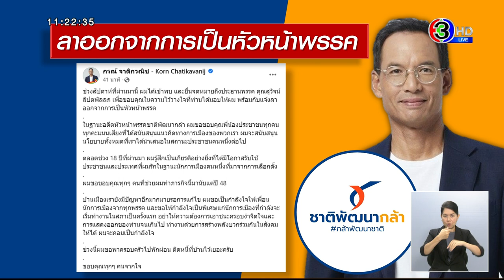'กรณ์ จาติกวณิช' ลาออก หัวหน้าพรรคชาติพัฒนากล้า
กรณ์ จาติกวณิช ลาออกหัวหน้าพรรคชาติพัฒนากล้า พร้อมให้กำลังใจว่าที่ ส.ส.ใหม่ที่จะเข้าสภาทุกคน อย่าให้ความต้องการชนะครอบงำจิตใจ

นายกรณ์ จาติกวณิช โพสต์เฟซบุ๊กส่วนตัว แจ้งว่า ช่วงสัปดาห์ที่ผ่านมาได้เข้าพบ และยื่นจดหมายถึงประธานพรรค คุณสุวัจน์ ลิปตพัลลภ เพื่อขอบคุณในความไว้วางใจ พร้อมกับแจ้งลาออกจากการเป็นหัวหน้าพรรค ในฐานะอดีตหัวหน้าพรรคชาติพัฒนากล้า ขอขอบคุณพี่น้องประชาชนทุกคน ทุกคะแนนเสียงที่ได้สนับสนุนแนวคิดทางการเมืองของพวกเรา ตนจะสนับสนุนนโยบายทั้งหมดที่เราได้นำเสนอในสถานะประชาชนคนหนึ่งต่อไป

นายกรณ์ ยังระบุว่า ตลอดช่วง 18 ปีที่ผ่านมา รู้สึกเป็นเกียรติอย่างยิ่งที่ได้มีโอกาสรับใช้ประชาชนและประเทศที่รัก ในฐานะนักการเมืองคนหนึ่งที่มาจากการเลือกตั้ง ขอขอบคุณทุก ๆ คนที่ช่วยผมทำภารกิจนี้มานับแต่ปี 48

"บ้านเมืองเรายังมีปัญหาอีกมากมายรอการแก้ไข ผมขอเป็นกำลังใจให้เพื่อนนักการเมืองจากทุกพรรค และขอให้กำลังใจเป็นพิเศษแก่นักการเมืองที่กำลังจะเริ่มทำงานในสภาเป็นครั้งแรก อย่าให้ความต้องการเอาชนะครอบงำจิตใจและการแสดงออกของท่านจนเกินไป ทำงานด้วยการสร้างพลังบวกร่วมกันในสังคมให้ได้ ผมจะคอยเป็นกำลังใจ" นายกรณ์ ระบุ

ช่วงท้าย นายกรณ์ เผยว่าช่วงนี้ขอพาครอบครัวไปพักผ่อน ติดหนี้ที่บ้านไว้ ขอบคุณทุก ๆ คนจากใจ